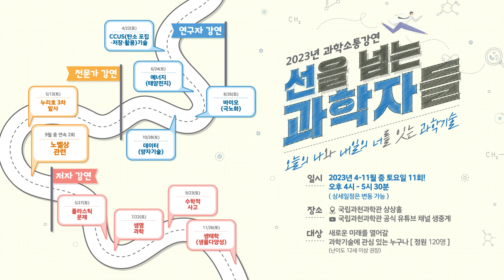꿈의 양자 컴퓨터🖥️ 어떤 미래를 가져올까?ㅣ선을 넘는 과학자들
슈퍼컴퓨터로 1만년이 걸리는 계산을
단 200초 만에!😮

꿈의 🖥️양자 컴퓨터는 우리에게 어떤 미래를 가져다줄까?